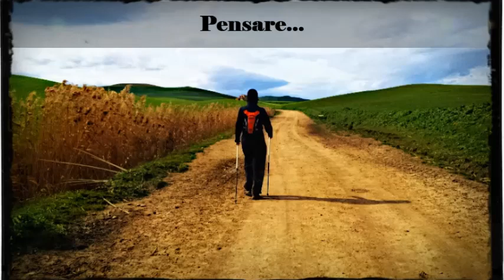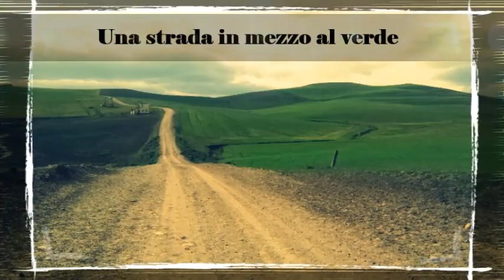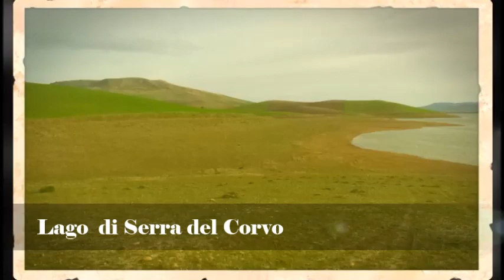Lago Serra del Corvo - coming soon